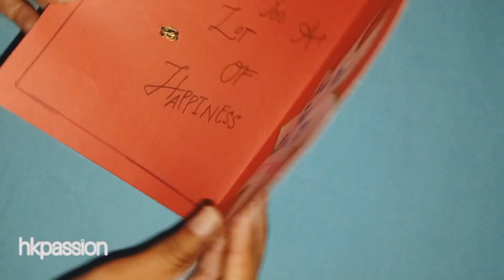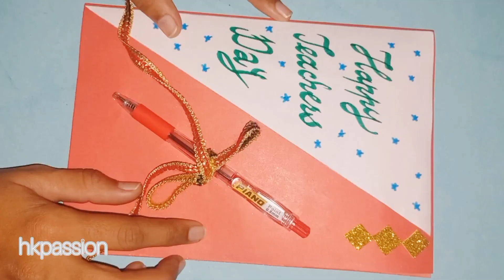DIY Teacher's Day Card Making | craft ideas | Greeting cards | gift ideas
⏰️TIMESTAMPS
0:00 - promo
00:27 - simple and easy teacher's day card making and gift ideas
06:01 - finishing up

hkpassion
DIY valentines day card
Friendship day card making
anniversary card making
mother's day Special card
father's day special card
mothers day waterfall card
waterfall card
pull me
mothers day card
How to make waterfall card
for birthday
for mom
christmas
waterfall card tutorial
card for scrapbook
handmade card
card tutoral
handmade card idea
birthday card
happy birthday
birthday tutorial
origami craft
origami bag
origami dress
origami shoe
happy teacher’s day card
handmade card
popup card
happy teachers day
greetings card
anniversary card
birthday card
card for teachers day
teachers day
teacher’s day
card making
waterfall card
pull me
for birthday
for mom
waterfall card tutorial
handmade card
handmade greeting card
DIY teacher Day greeting cards
DIY Paper Craft Idea
DIY Teacher's Day Greeting Card
Handmade Teachers Day card making ideas
How to make card for Teacher
card ideas for teachers day
card making ideas for teachers day
white paper card
white paper card design
white page
teachers day card
diy
how to make card
easy
beautiful
Teachers day card
Easy and beautiful Teachers day card
DIY Card for Teachers
Easy Greeting Card Ideas
Easy Greeting Cards
DIY teacher Day greeting card
easy and beautiful teacher Day Card
DIY
white paper teacher's day card
brighty art and craft
colorful card
teacher
Best gift for teachers
Best card for teachers
Thank you card for teachers
Thank you teacher card
Birthday card
DIY card
DIY gift
Pen card
Pen gift
DIY
5 minutes crafts
Paper crafts
Art
Drawing
Border designs
Easy craft
card making competition
may ri
card
greeting
Birthday card ideas
White paper birthday card
Paper crafts
Kids crafts
School crafts
Birthday card for mother
Birthday card for best friend
Decoration ideas
Birthday crafts
New year crafts
Christmas crafts
mothers day
fathers day
anniversary
asmr
asmr sounds
asmr crafting
simon hurley
simon
hurley
cardmaking
card making
stamping
stamp
stamps
birthday
birthday card
diy
diy birthday card
handmade cards
ink
inks
ink blending
card making video
simon hurley videos
teachers day gift idea
for teachers day